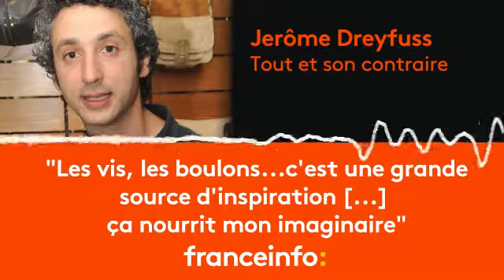Jerôme Dreyfuss :" Les vis, les boulons...c'est une grande source d'inspiration"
Créateur de mode et d’accessoires, Jerôme Dreyfuss a fondé une marque de sac à son nom en 2002, désormais connue dans le monde entier. Il est l’invité de Philippe Vandel dans "Tout et son contraire"